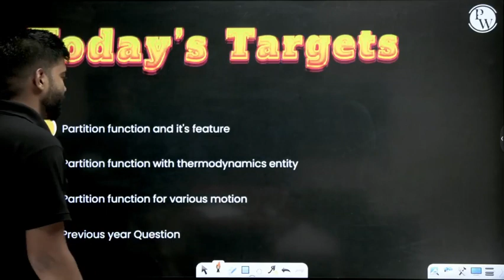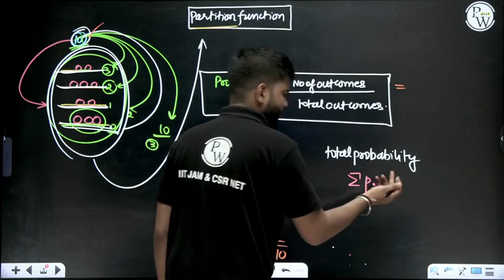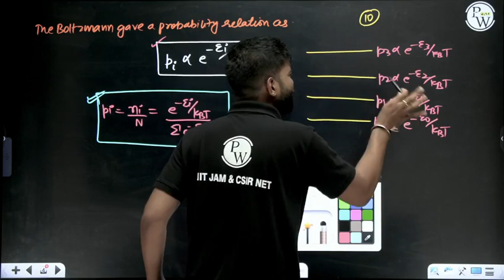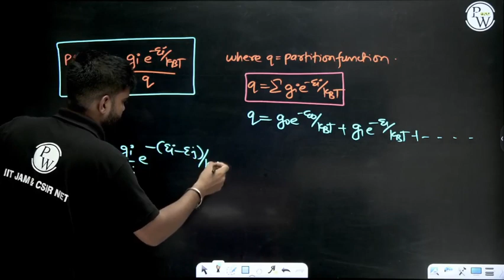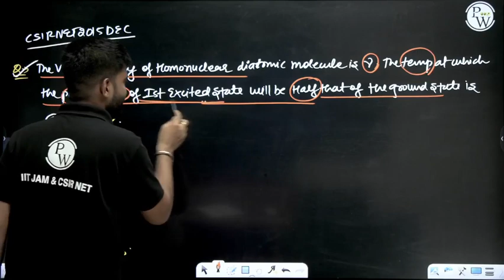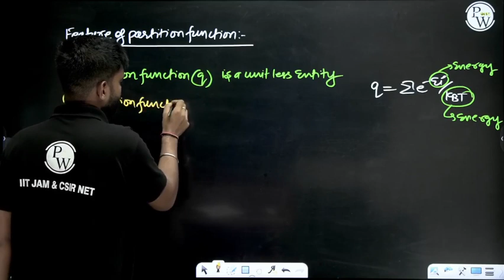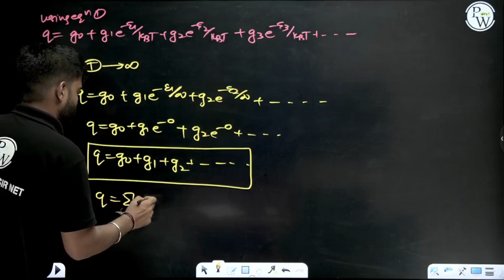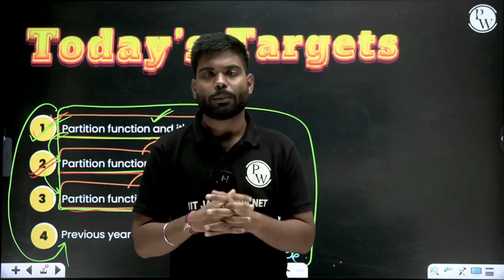Statistical Thermodynamics Part 2 | Physical Chemistry | UDGAM Series | CSIR NET 2023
Statistical Thermodynamics, a crucial branch of Physical Chemistry, explores the microscopic behavior of particles in a system to predict its macroscopic properties. Part 1 delves into fundamental concepts, like the Boltzmann distribution, providing a foundation for understanding temperature, energy, and entropy at the molecular level. This forms the basis for advanced studies in thermodynamics and materials science.

About Saakaar 2.0 Batch 👇
📌📌Batch Offerings:

- PDF Notes
- DPP PDFs
📌 𝐏𝐖 𝐈𝐈𝐓 𝐉𝐀𝐌 & 𝐂𝐒𝐈𝐑 𝐍𝐄𝐓 𝐒𝐎𝐂𝐈𝐀𝐋 𝐌𝐄𝐃𝐈𝐀  -